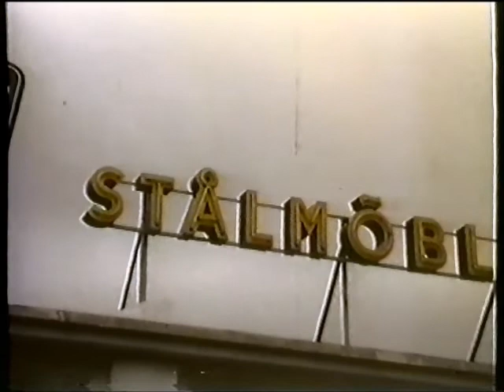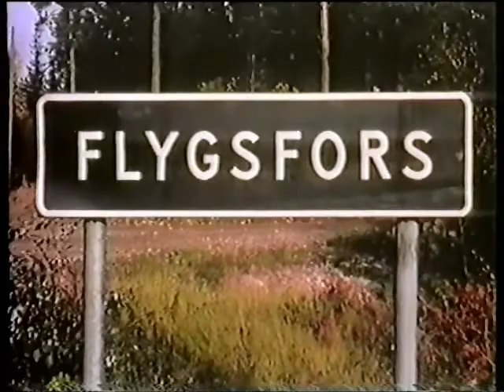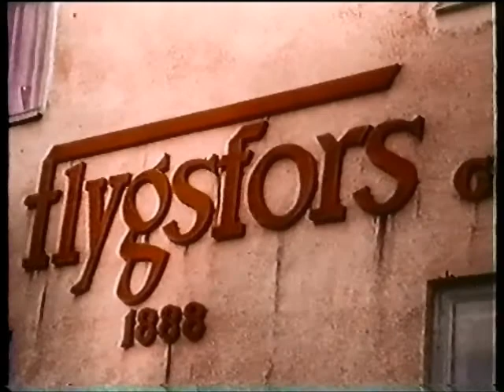Madesjö kommun 1967 - del 3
Från Madesjö innan kommunsammanslagningen -68/69.
Filmad av Lars Andersson.
Kommentarer av Arthur Johnsson